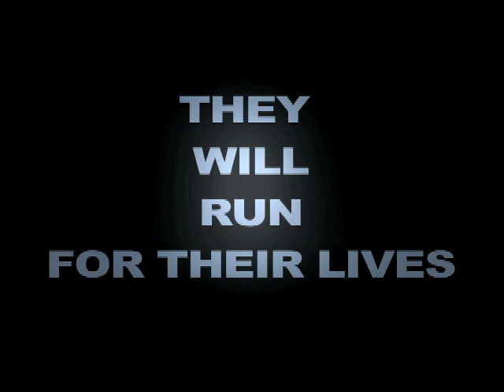VIRAL ROAD TRIP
Viral Road Trip Short Film competition